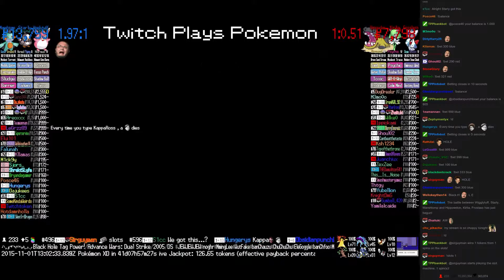Twitch Plays Pokémon Battle Revolution - Match #28027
Match #28027 [Blue: Wigglytuff, Starly, Marshtomp] vs [Red: Hippowdon, Kirlia, Froslass]